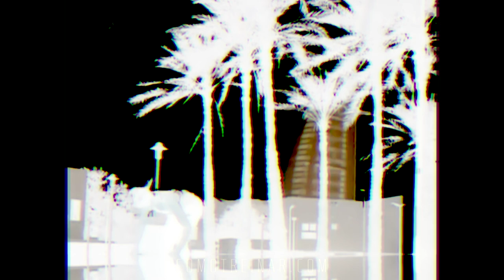FITNESS PEOPLE ARE INSPIRING 2018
Youtube.com/ComoTreinar is a motivation fitness project aiming to touch all the people hustling for better physique and looking for a practical guide to change the shape and health. So DAILY VIDEOS are posted so the community can enjoy the best fitness references of the world by the top fit influencers online from Brazil and from all over the planet.

The edition is done adding the most captivating and energising copyright royalties free musics available on Youtube. Shout out to NCS channel, Frequency and many others 4 their great work and support. Therefore, our visitors can both watch the videos or simply listen to their favourites workout playlist trough our stuff.

Are you looking for VIRAL fitness videos?! Probably, we got them already in our channel and we are grateful to everybody for that. So, don't miss the TOP VIEWED VIDEOS from our channel COMOTREINAR as one of the leading fitness entertainment hubs:

Wanna know how fitness it's done worldwide? What about COLOMBIAN FITNESS?! If you'd like to enjoy every detail of the awesome Sonia Isaza workouts:

If you wanna know every new fitness TREND or get to know deeply how professional athletes or fit influencers train, just go see the LAST VIDEOS with huge updates about efficient and rare exercises tricks:

Most important for you health if you wanna improve your physique but saving your life quality too. Don't forget about how important stretching is both before and after the workout so your joints remain healthy and your results improve:

How could we not show this great Brazilian athlete with all the lovers and heaters around her. Click to see a selection of the biggest Brazilian fitness reference Gracyanne Barbosa: